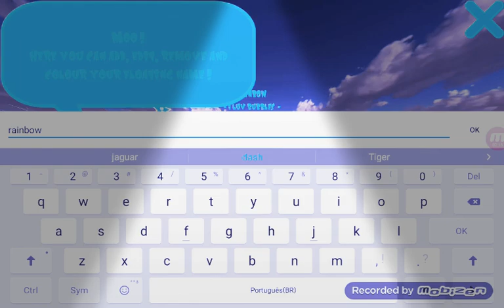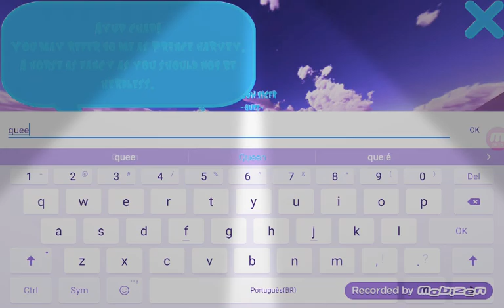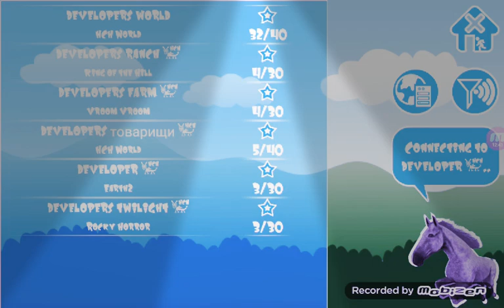19 de setembro de 2020